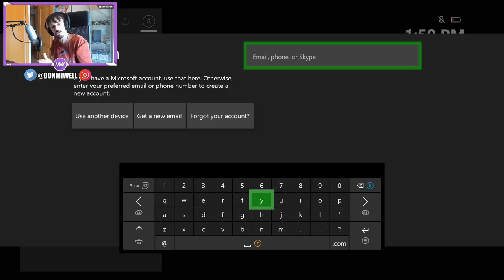400 ALPHAPACKS Y SKINS NUEVAS RAINBOW SIX SIEGE